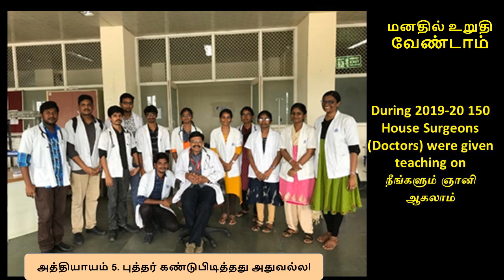5. புத்தர் கண்டுபிடித்தது அதுவல்ல! - ஸ்ரீ பகவத்தின் மனதில் உறுதி வேண்டாம் - ஐந்தாம் அத்தியாயம்